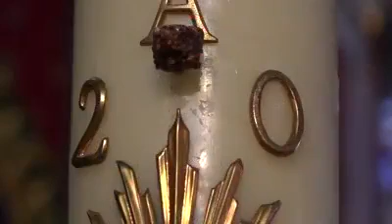O Círio Pascal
O Círio Pascal, um dos belos elementos litúrgicos da Páscoa. É abençoado de forma solene na Vigília Pascal e permanece aceso até o domingo de Pentecostes.
Mas, você sabe todo o simbolismo que existe nesta grande vela feita de cera de abelha?
Veja esse vídeo e descubra as maravilhas da Santa Igreja neste belo elemento litúrgico da Páscoa.